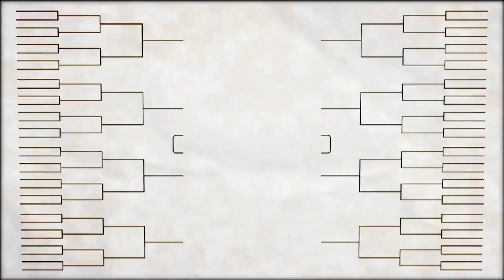2017 All-Tournament Team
The 2017 All-Tournament team features Kyle Fogg of Overseas Elite as MVP, DJ Kennedy of Overseas Elite, Eric Devendorf of Boeheim's Army, Casper Ware of Team Challenge ALS, Jared Sullinger of Scarlet & Gray, Sean Marshall of Team Challenge ALS as GM and Colin Curtin of Overseas Elite as Coach.

TBT features 64 teams of top professional, college alumni, and international basketball players competing in a single-elimination 5-on-5 tournament for a winner-take-all $2 Million prize. All 63 games will air on ESPN networks beginning Saturday, July 8, culminating with the championship game on Thursday, August 3 live at 7:00 pm ET on ESPN. Regional competitions will be hosted in Charlotte (July 8-9), Philadelphia (July 8-9), Las Vegas (July 15-16) and Peoria (July 15-16), with the semifinals and championship game in Baltimore (August 1-3).

The highly-competitive tournament has attracted some of the best basketball players in the world. In 2016, 63 recent NBA players competed, and 20 teams were composed of alumni from Division I programs including Villanova, Gonzaga, Kentucky, Syracuse, Michigan State, and Memphis. Overseas Elite, a team put together by a CAA agent consisting of his clients, won for the second year in a row. Entry into TBT is free, with an application period that runs from April 1, 2017 through June 1, 2017. Teams compete for spots in the tournament by soliciting votes from fans and supporters via social media. Applicants must be 18 or older and willing to forego their amateur status.